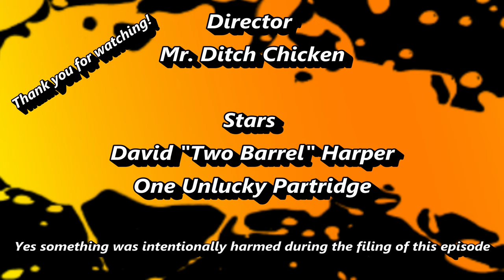Ruffed Grouse Hunt - 1st bird of the day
2020 Maine Ruffed Grouse Hunt with my nephew.  Partridge was enjoying his coffee while reading the morning paper.  Life is good!

Sorry video quality may not be 100%.  Filmed with GoPro Hero 6 from a distance.